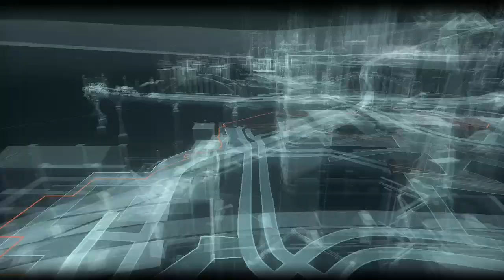Barman: Arkham Knight - Part 062